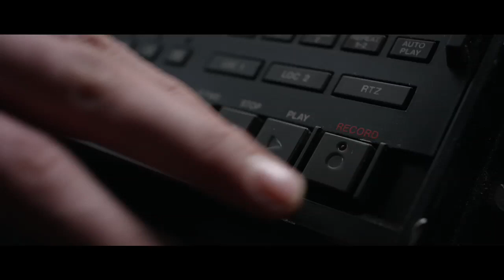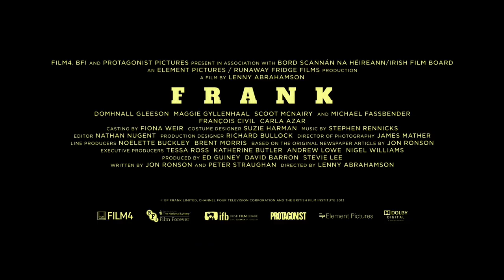Frank Official Trailer starring Michael Fassbender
In Cinemas May 9th. FRANK is the new film from acclaimed Irish director Lenny Abrahamson. It stars Michael Fassbender, Maggie Gyllenhaal, Domhnall Gleeson, Scoot McNairy and Carla Azar. FRANK is an offbeat comedy about a young wannabe musician, Jon ( Gleeson), who finds himself out of his depth when he joins an avant-garde pop band led by the mysterious and enigmatic Frank (Fassbender), a musical genius who hides himself inside a large fake head, and his terrifying bandmate Clara (Gyllenhaal).

Written by Jon Ronson (The Men Who Stare At Goats) and Peter Straughan (Tinker Tailor Soldier Spy, The Men Who Stare At Goats),. FRANK is a fictional story loosely inspired by Frank Sidebottom, the persona of cult musician and comedy legend Chris Sievey, as well as other outsider musicians like Daniel Johnston and Captain Beefheart.